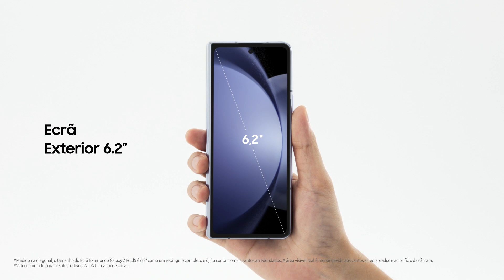Galaxy Z Fold5: Unboxing Oficial | Samsung Portugal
Diz 👋 ao incrivelmente imersivo Galaxy Z Fold5. Sê o primeiro a abrir o extraordinário e a experimentar um mundo para além da imaginação. Sabe mais

00:00 Intro
00:15 Especificações de Hardware
00:53 Especificações da Câmara
01:04 Cores
01:08 Especificações da Bateria
01:12 Outro